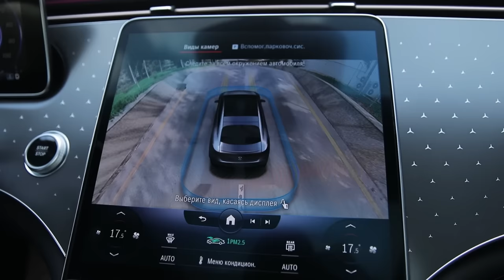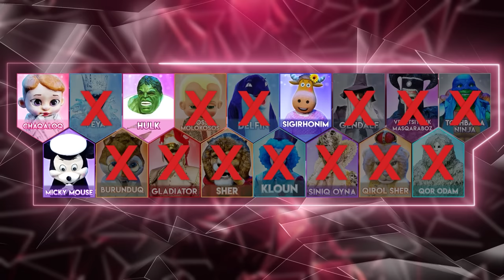O'g'irlangan Niqob 2-Mavsum 17-son ABDURAHMON MAVLONOVNING DO'STI KO'RSATUVNI TARK ETDI